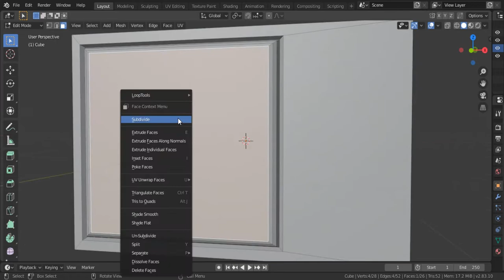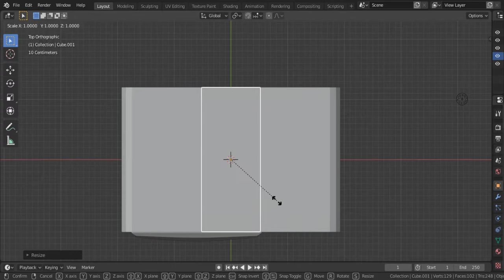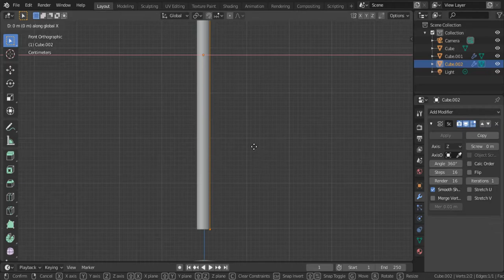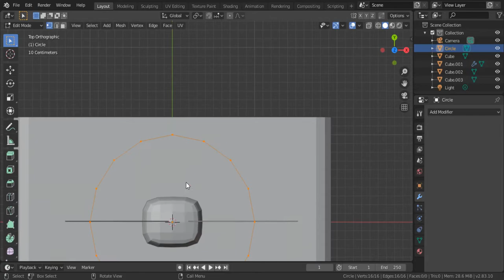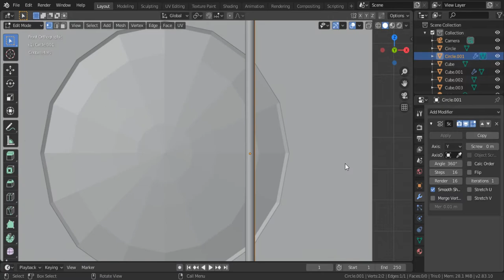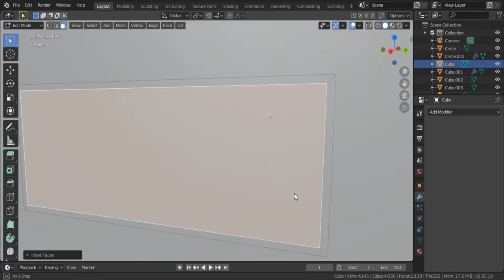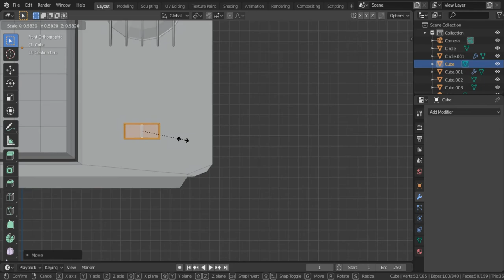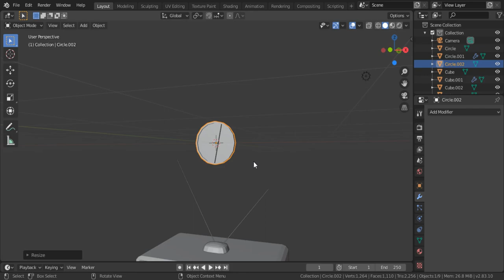Modelling Low Poly Old TV in Blender 2 8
Modelling an old television in Blender 2.8